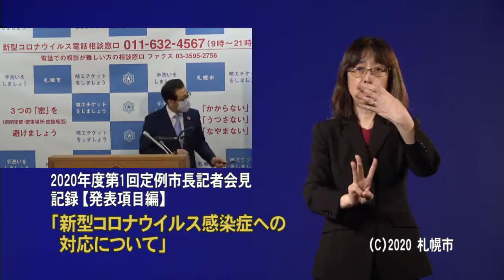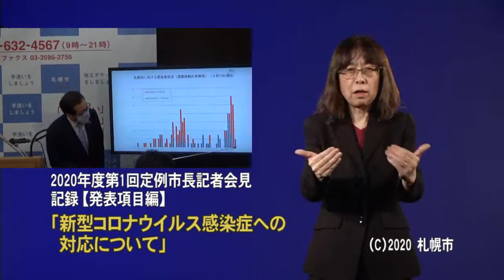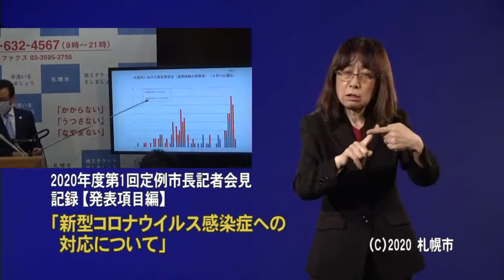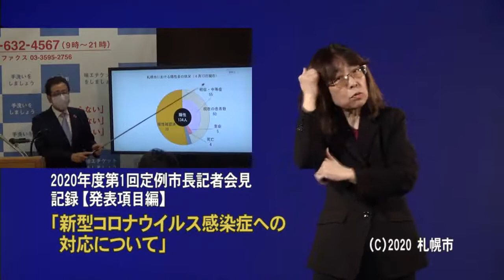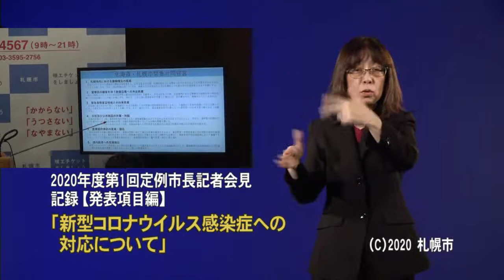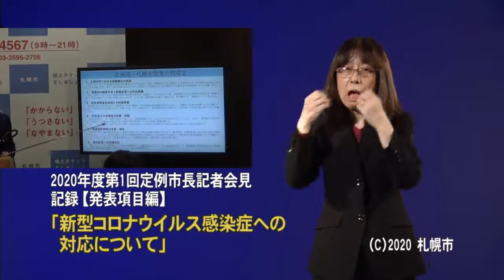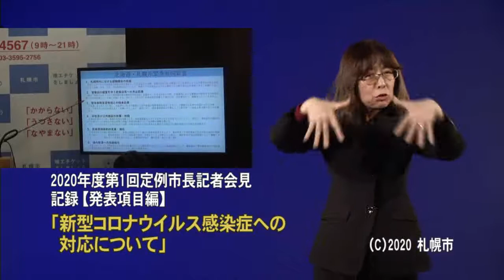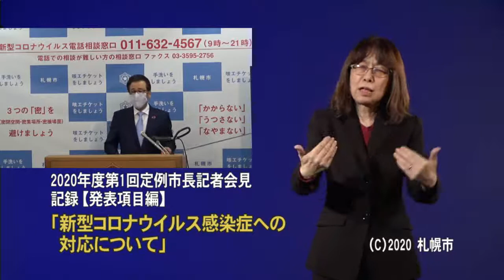2020年度第1回定例市長記者会見発表項目編（手話付き動画）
2020年4月14日定例市長記者会見発表項目編（手話動画付き）です。
項目は以下の通り。
・新型コロナウイルス感染症への対応について
・令和２年国勢調査の実施について

なお、この内容については、重複した言葉遣いや、明らかな言い直しがあったものなどを整理した上で作成しています。